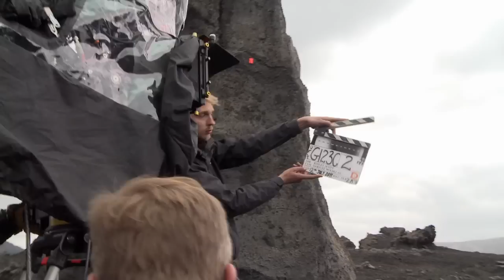Prometheus: Behind the Scenes [HD] | ScreenSlam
Behind the Scenes footage from Prometheus